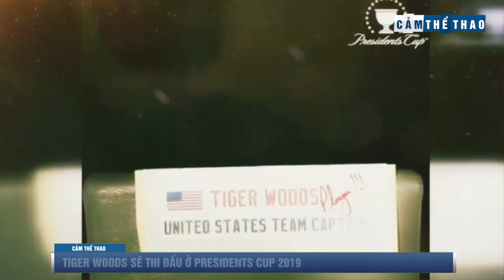Bản tin Cảm Thể Thao 8/11: Nadal bỏ ngỏ khả năng tham dự ATP Finals 2019, Duke rời Invictus Gaming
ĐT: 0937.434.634